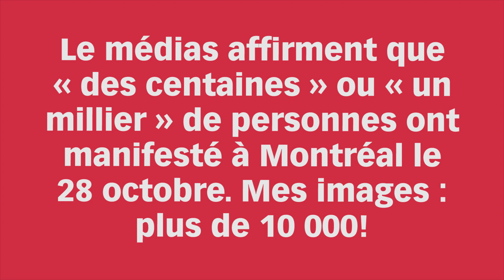Oct 28/23 Montréal. Huge Pro-Palestine Demonstration. Immense manifestation pro-palestinienne